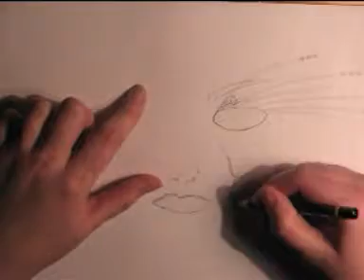Lovely Eyes speed painting - Read description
So... There are som odd pauses if you noticed... it's because my f***ing charcoal pen broke the entire time, in the end I just gave up and did the shading with my fingers, then I washed them XD And then I did the cleaning. I got really pleased with the result of this.
The painting is mine. The song is (yet again from my lovely scarecrow:) "Hunger" by "Scarecrow & Ciseline" (Confushius here at youtube) Go check him out!